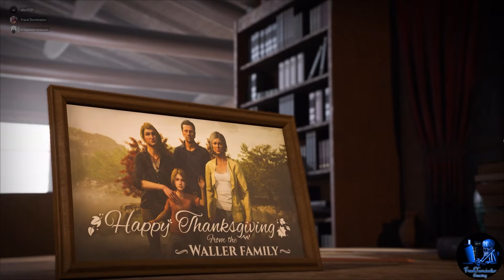The division 2 020 Stagione 9 - Inizio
Stagione 9 - Inizio